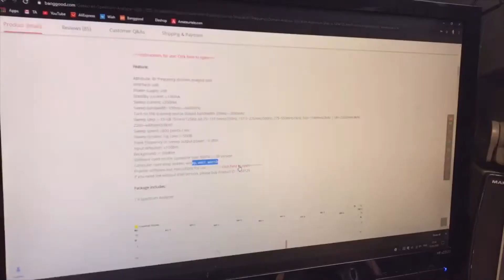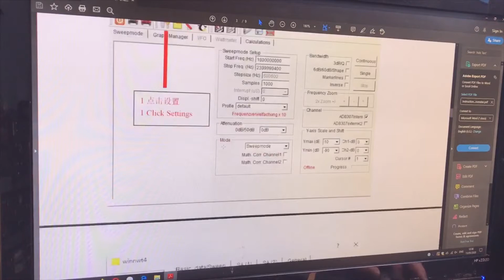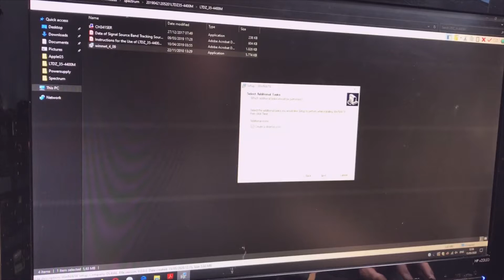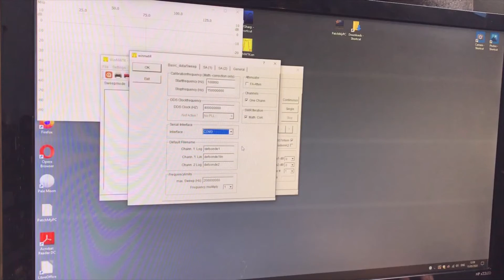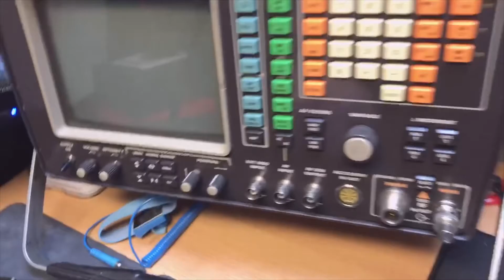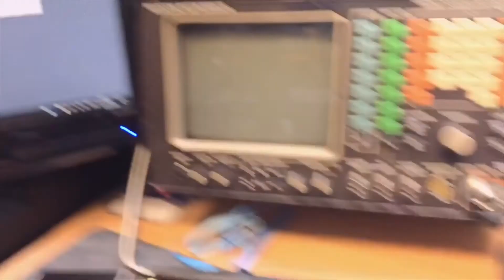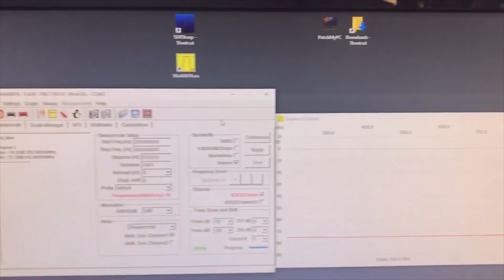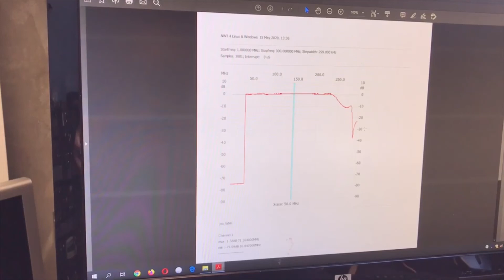#020 LTDZ 35-4400M Spectrum Analyzer with TG - Review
Review about a well sold Chinese USB Spectrum analyzer with Tracking Source.

Accordingthe specification (you can find on banggood): Input detection: /10dbm
So I guess 10dBm is the max level that the unit can accept without bein damaged.
On the other "end" the signal should have a minimum level of -50dBm - otherwise you will not see anything see less